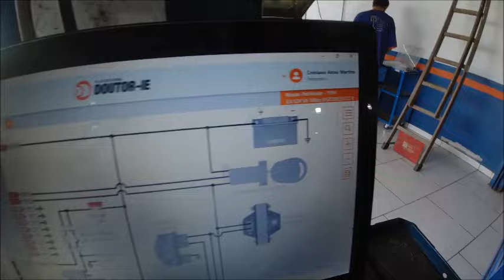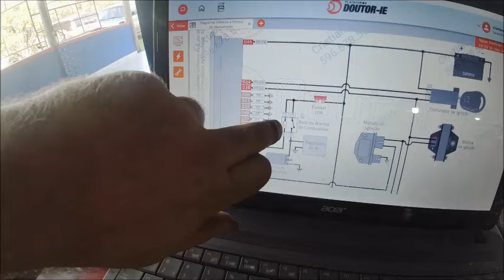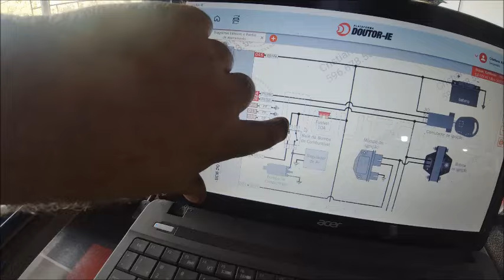pathfinder Nissan do Roger